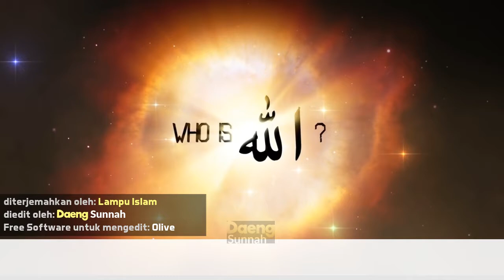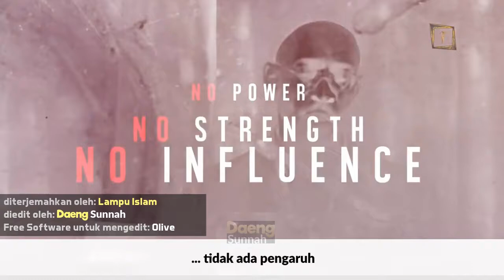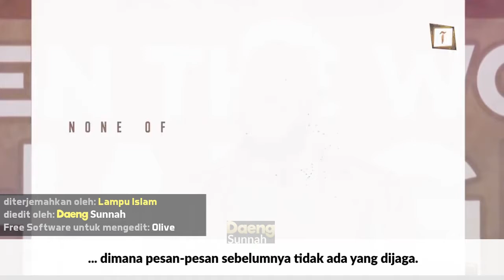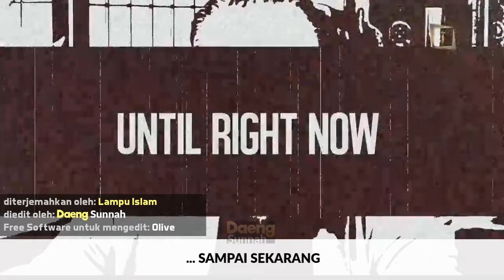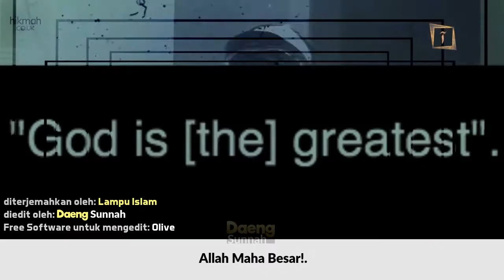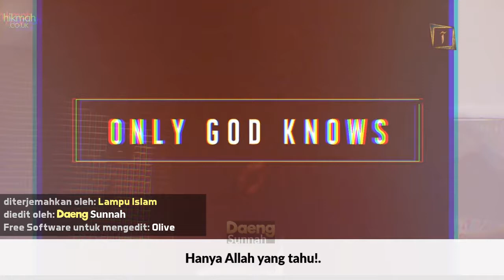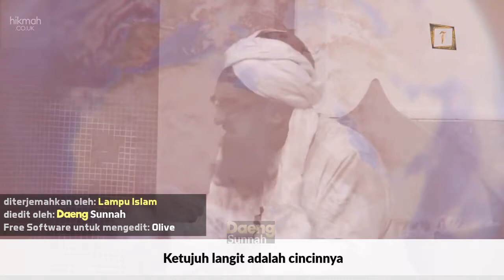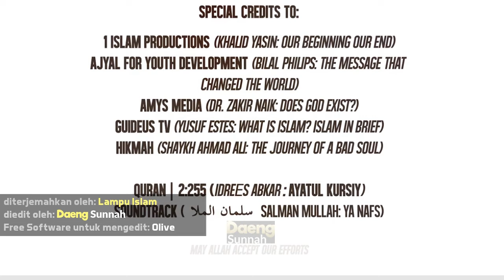Kenali Allah | Kebesaran-Nya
diterjemahkan oleh: LAMPU ISLAM.
video editing: Abu Urwah.
free software untuk mengedit:
GNU/Linux distro Linux Lite dan Olive.
Video ini berasal dari channel A Y A T. Jazaakumullaahu khairan dan baarakallaah fiik kepada kanal A Y A T:

Join di Telegram kami:
untuk mengunduh video-video dan thumbnail yang ada di channel ini secara FREE (bebas)*.